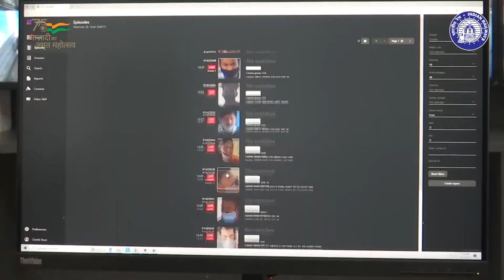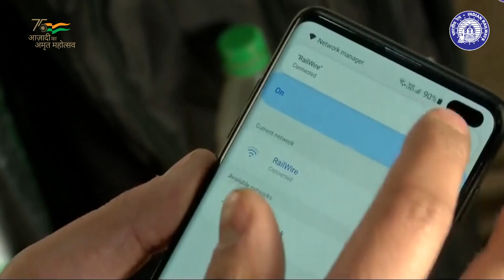भारतीय रेल की बदलती तस्वीर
विकास के पथ पर अग्रसर भारतीय रेल की वर्ल्ड क्लास सुविधाओं से रेलवे की बदल रही तस्वीर!